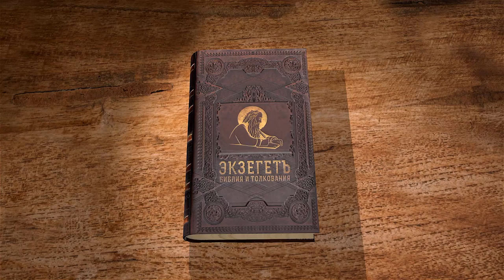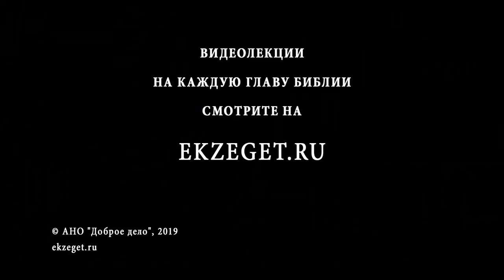Второзаконие. Глава 14. Андрей Десницкий. Библия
Продолжаем цикл лекций на книгу Второзаконие, профессора Андрея Десницкого. Сегодня разбираем 14-ю главу (перевод РБО).
Господь запрещает избранному народу делать на теле всякие языческие татуировки, уродовать волосы и внешний вид.
Бог считает мерзостью есть верующему - верблюда, зайца, дамана, свинину.
Дозволено есть парнокопытных травоядных - корову, овцу, лань, газель, косулю, дикого козла, антилопу, быка, барана.
Из обитателей водного мира дозволено есть всех тварей, у кого есть плавники и чешуя. Из птиц запрещены хищники и падальщики, а птицы, питающиеся растительной пищей, разрешены.
Летающие насекомые для верующих запрещены.